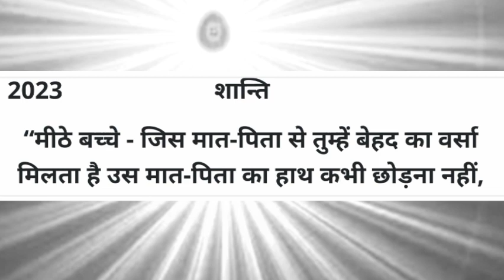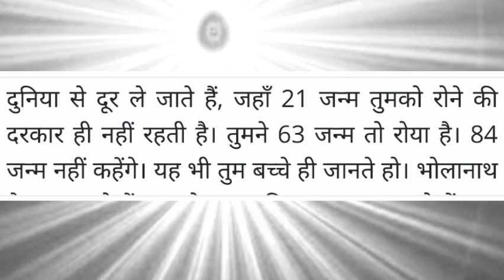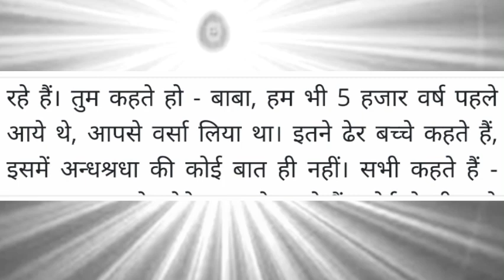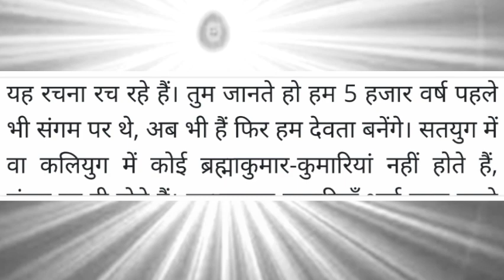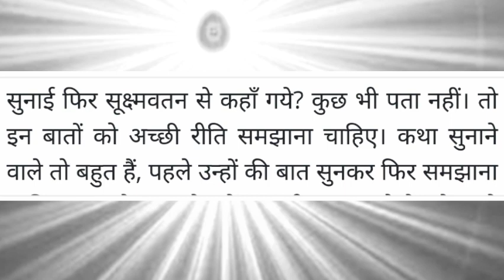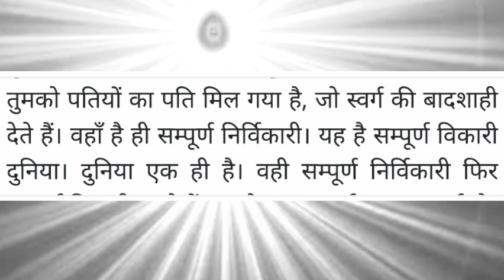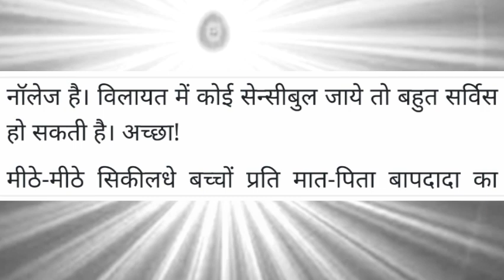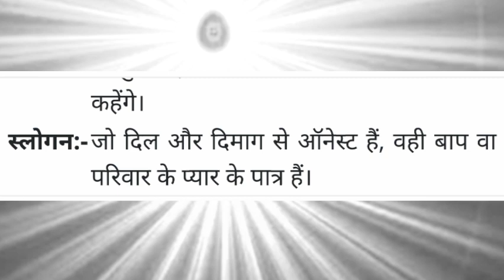23 August 2023 Aaj ki murli/Aaj ki Murli | आज की मुरली | 23-08-2023 | daily murli | today murali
23 August 2023 Aaj ki murli/Aaj ki Murli | आज की मुरली | 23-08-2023 | daily murli | today murali | aaj ki murali